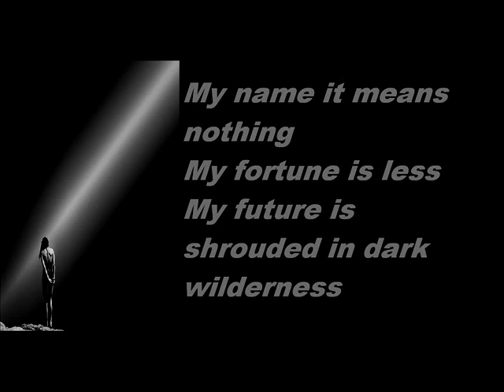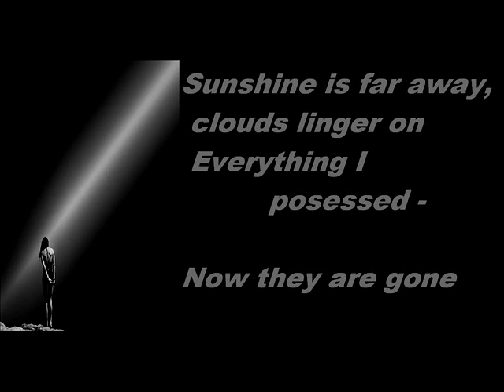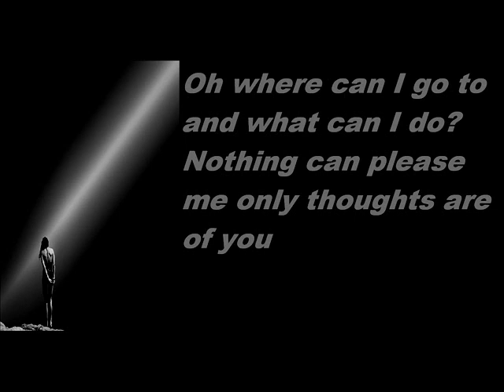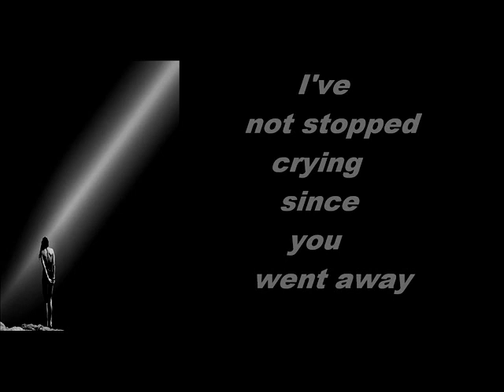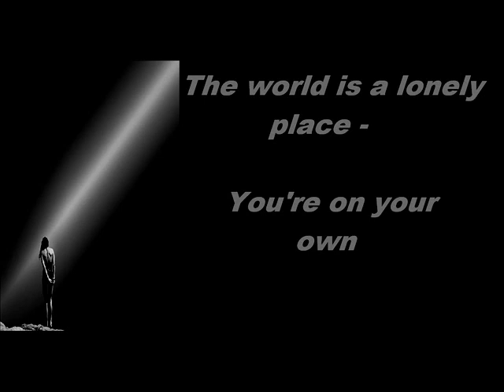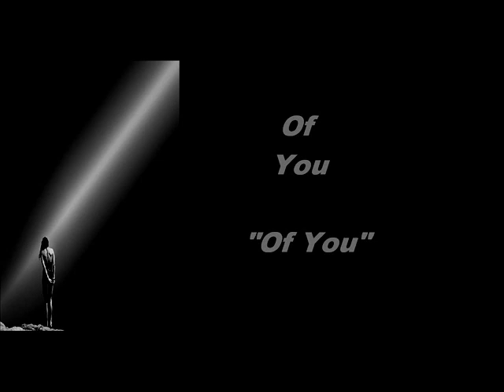Solitude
The world is a lonely place